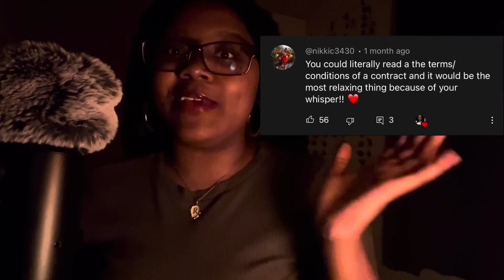Asmr • clicky whisper reading Patreon’s terms and conditions (dim lights for sensitive eyes)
✬ Hello my sunbeams ✬
Welcome back to our safe space

✨🌞 Thank you to my lovely patrons! (updated every month) ✨🌞
☁️ = name hidden for comfort of patron

✬ If you made it down here, comment: ☕️ (coffee)
*helps greatly with the algorizz* I love you extra!